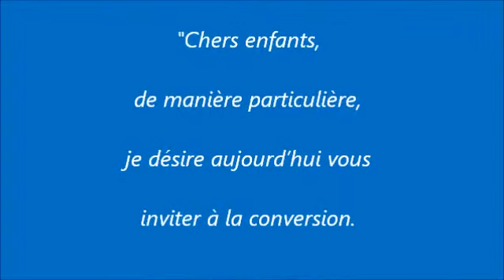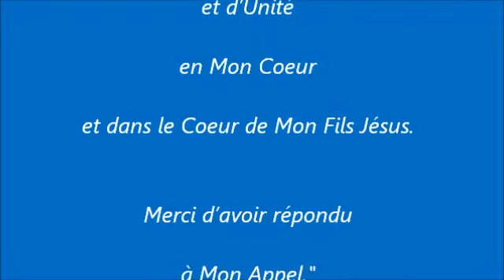NOTRE-DAME DE MEDJUGORJE MESSAGE, 25. MARS 2011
"Je désire voir votre «oui» et que votre vie soit de vivre avec joie la Volonté de Dieu à chaque moment de votre vie."